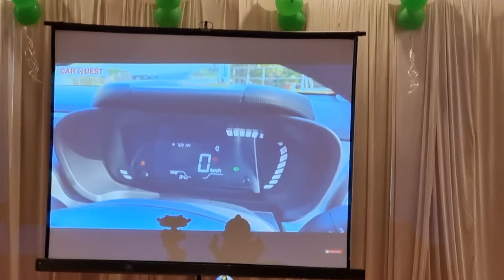अब माइलेज के साथ मिलेगी 5 स्टार सेफ्टी ⭐⭐⭐⭐⭐ || Tata New Launched